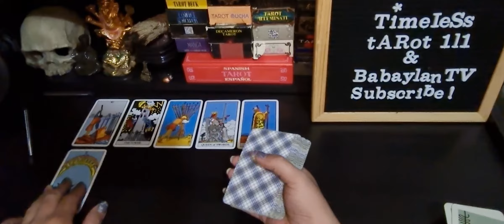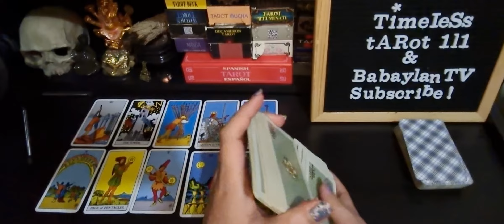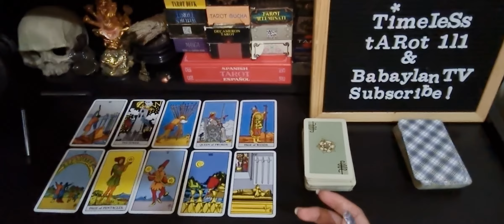SAGITTARIUS APRIL 8-14 TAROT READING | RAINBOW AFTER THE STORM